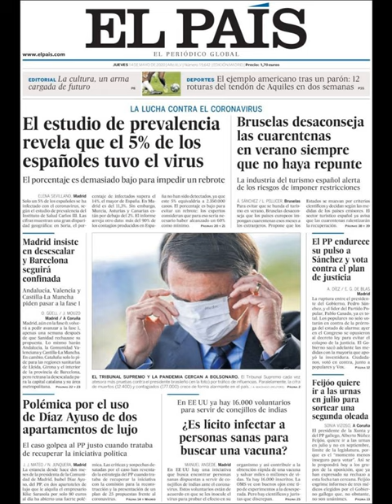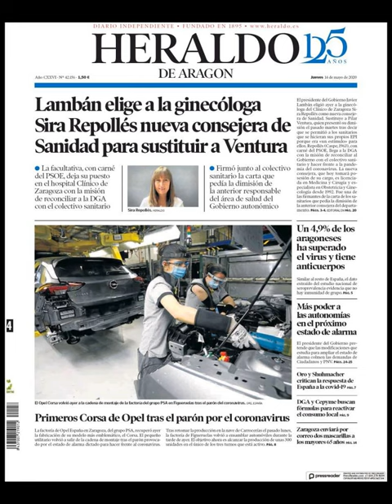Noticias Jueves 14 Mayo 2020 Principales Titulares Portadas Diarios Periódicos España Spain